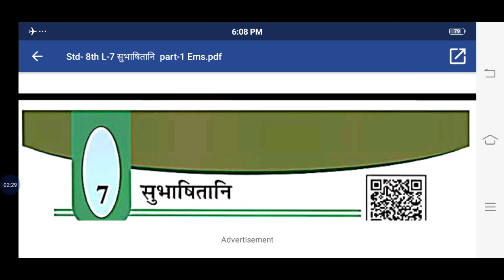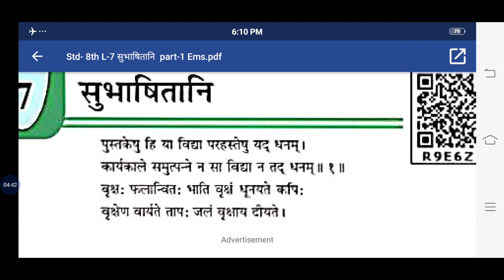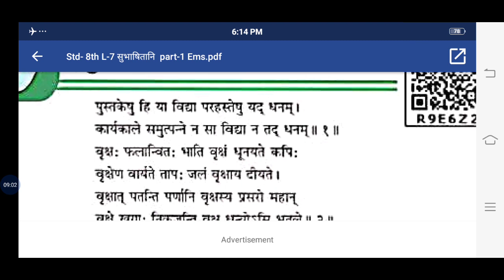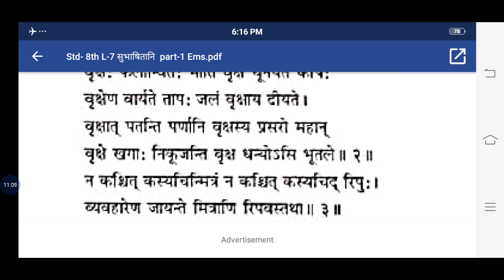Std-8 (Sub- Sanskrit) [Ch-7: सुभाषितानि (PART-1) ] by Sunil Sir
[Ch-7: सुभाषितानि  (PART-1) ]